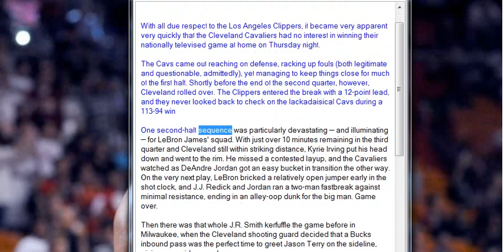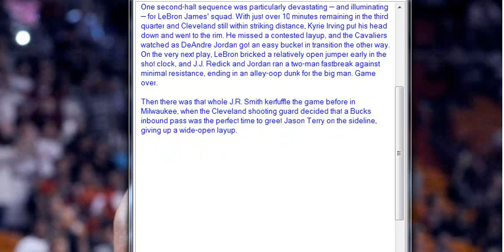How long can LeBron James and the Cavaliers get away with coasting , Sports News Online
With all due respect to the Los Angeles Clippers, it became very apparent very quickly that the Cleveland Cavaliers had no interest in winning their nationally televised game at home on Thursday night.

The Cavs came out reaching on defense, racking up fouls (both legitimate and questionable, admittedly), yet managing to keep things close for much of the first half. Shortly before the end of the second quarter, however, Cleveland rolled over. The Clippers entered the break with a 12-point lead, and they never looked back to check on the lackadaisical Cavs during a 113-94 win

One second-half sequence was particularly devastating — and illuminating — for LeBron James' squad. With just over 10 minutes remaining in the third quarter and Cleveland still within striking distance, Kyrie Irving put his head down and went to the rim. He missed a contested layup, and the Cavaliers watched as DeAndre Jordan got an easy bucket in transition the other way. On the very next play, LeBron bricked a relatively open jumper early in the shot clock, and J.J. Redick and Jordan ran a two-man fastbreak against minimal resistance, ending in an alley-oop dunk for the big man. Game over.

Then there was that whole J.R. Smith kerfuffle the game before in Milwaukee, when the Cleveland shooting guard decided that a Bucks inbound pass was the perfect time to greet Jason Terry on the sideline, giving up a wide-open layup.